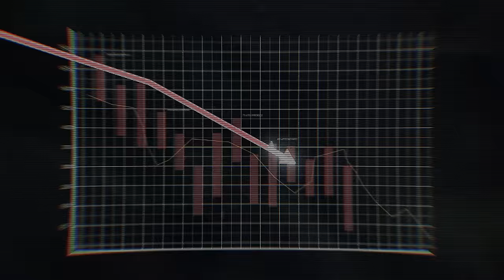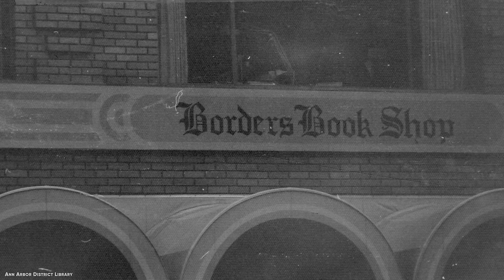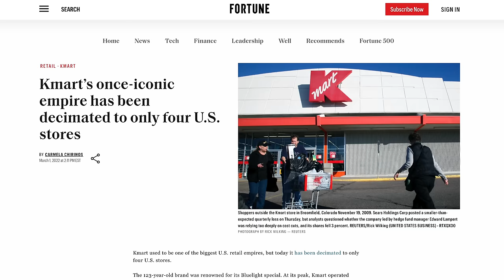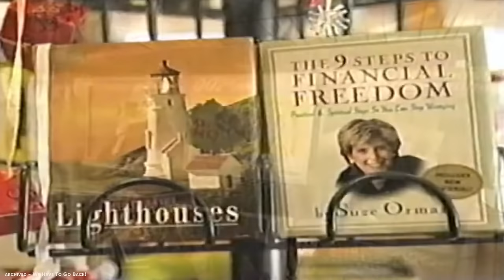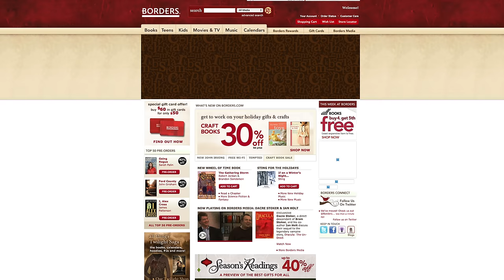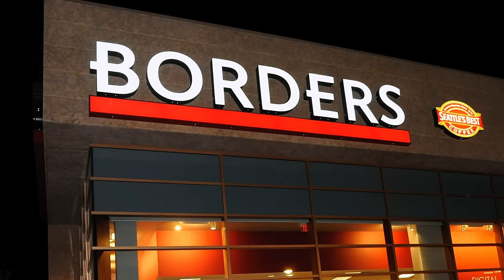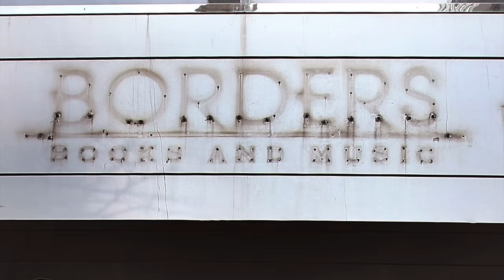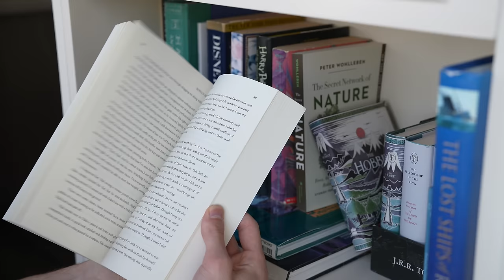Bankrupt - Borders Book Store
Since the 1970's, Borders Bookstores have been a place of comfort and peace for millions of shoppers. Their unique strategy of offering a cozy place to shop, with tens of thousands of highly trained employees was a winning one that earned the company billions in sales. But, it all came crashing down in 2011 and now, the brand is non existent. Join me today as we find out why.

Travel Channel - @BrightSunTravels